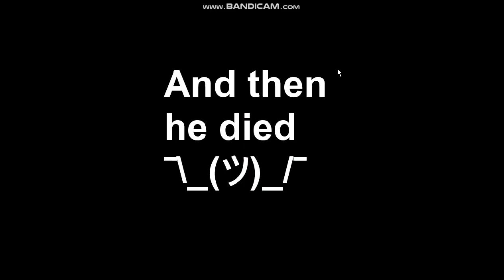Toy Freddy Gets Up Goes To McDonald's: Remastered Canon Ending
This is the FNAF fangame called "Toy Freddy Gets Up and Goes To McDonald's" but more epic.